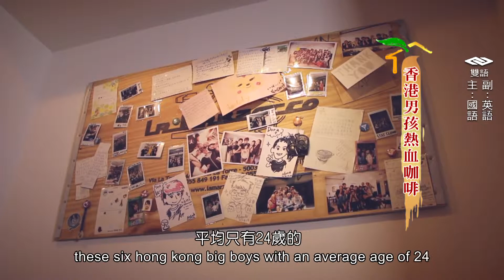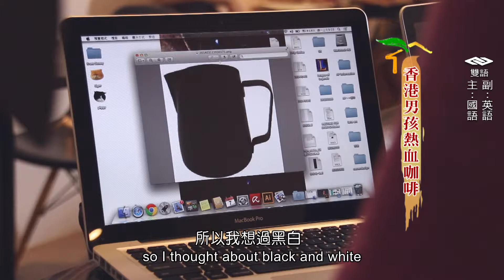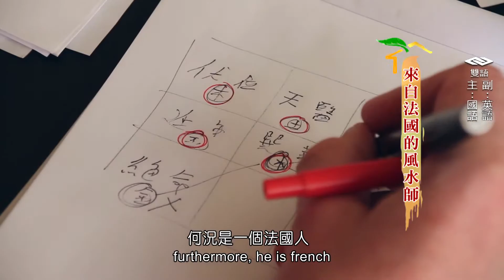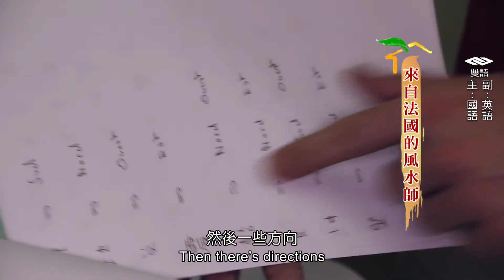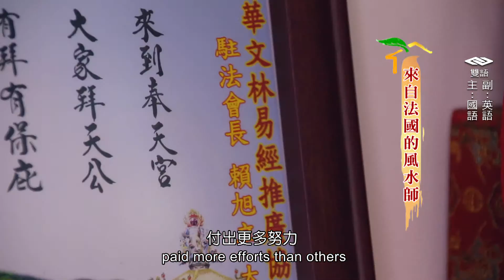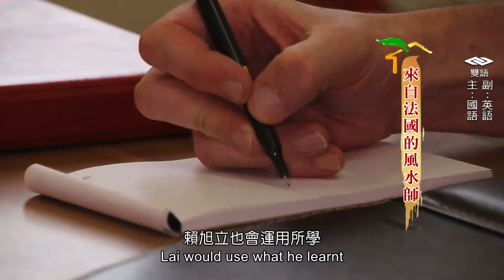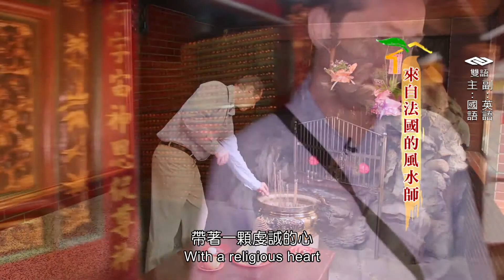22香港男孩熱血咖啡 來自法國的風水師英文